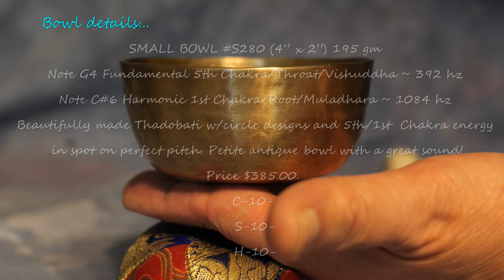SMALL BOWL S280~6+ min Daily Mini Meditation for Grounded Creativity!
SMALL BOWL S280 (4” x 2”) 195 gm
Note G4 Fundamental 5th Chakra/Throat/Vishuddha ~ 392 hz
Note C#6 Harmonic 1st Chakra/Root/Muladhara ~ 1084 hz
Beautifully made Thadobati w/circle designs and 5th/1st  Chakra energy in spot on perfect pitch. Petite antique bowl with a great sound!
Price $385.00.
C-10-
S-10-
H-10-